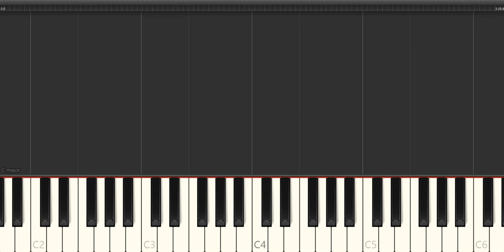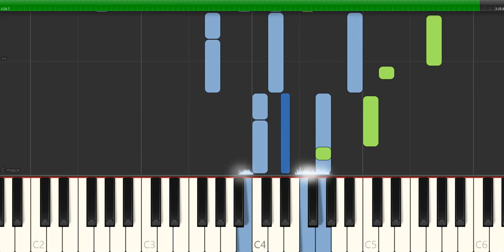Scarlatti - sonata k 073